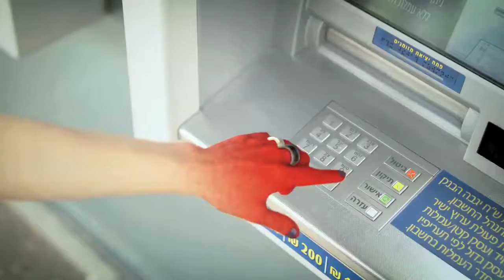Как да се предпазим COVID-19